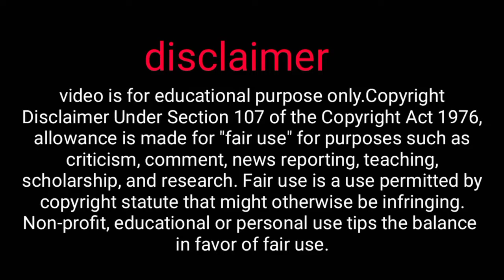Avee player template download link, dj template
🙏🙏  धन्यवाद 🙏🙏

dj devraj kasya template
green
avee player pro download,

1) avee player visualizer template download,
3) avee player template download,
4) template for avee player,
5) avee player visualizer file download,
6) avee player spectrum template download,
7) avee player spectrum download
8) avee player template,
9) avee player template download link,
10) avee player premium apk,
11) avee player tutorial,
12) avee player pro apk download,
13) avee player template nightcore,
14) avee player ViSualizer download,
16) avee player visualizer file download,
17) avee player spectrum download,
18) avee player visualizer template download,
19) avee player spectrum template
20) avee player visualizer download,
21) avee player template apk,
22) avee layer visualizer file download,
23) avee player editing,
24) avee player me video kaise banaye,
25) avee player template download link new,
26) avee player status,
27) avee player new template download,
28) avee player video editing,
29) Visualizer avee player download,
30) VISuallzer green

Track:  Dark Tranquility - Dark Music [ NCS MUSIC ]